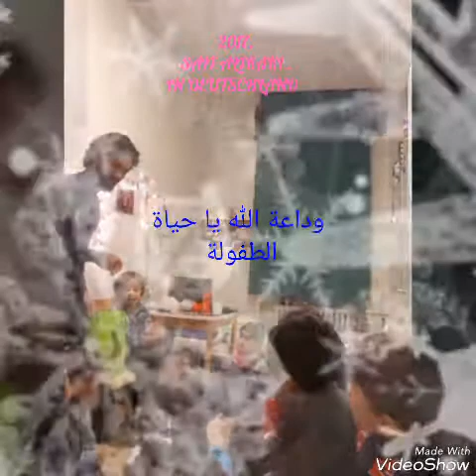وداعة الله يا حياة الطفولة مع سيف العراقي